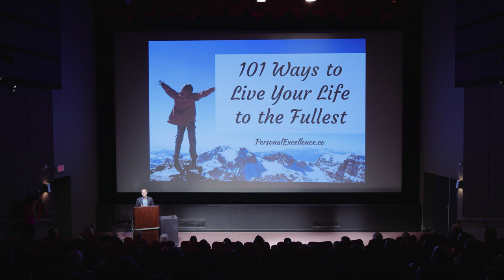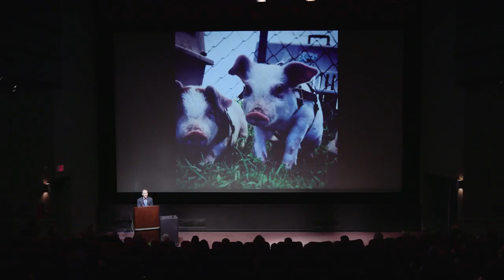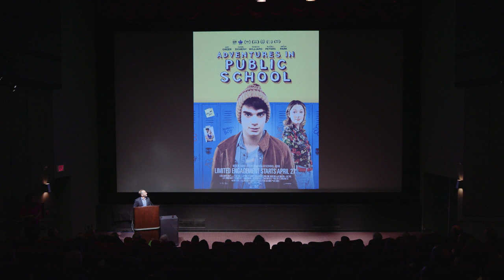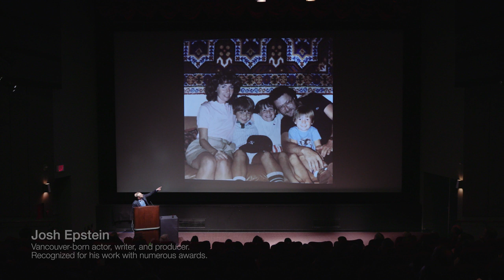2018 Pecha Kucha: Josh Epstein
Josh Epstein (BCom ‘01)

Josh Epstein’s latest film, Adventures in Public School, starring Judy Greer, premiered at the 2017 Toronto International Film Festival (TIFF). It was the opening film of TIFF TOP TEN, with theatricals in Canada, US, UK, and Japan before finally landing on Netflix, TMN, and HBO Eastern Europe. His first film Eadweard won five international film festival awards and was distributed around the world.

This year, Josh was nominated for 10 Leo Awards and a 'Best Original Screenplay’ Canadian Screen Award for his work as a writer and producer. As an actor, he has starred in shows across the country and this year he was nominated for a Jessie and a Dora. Currently, he’s re-writing scripts for EOne, Mark Gordon, and a Canadian/Berlin co-production.